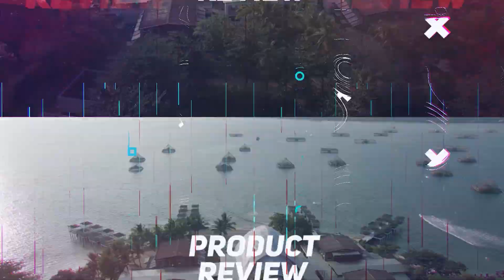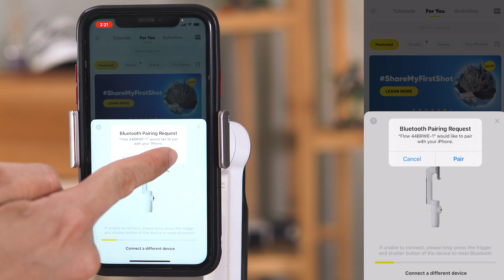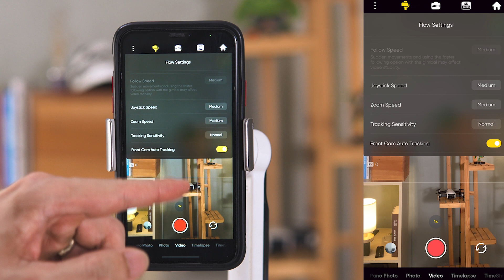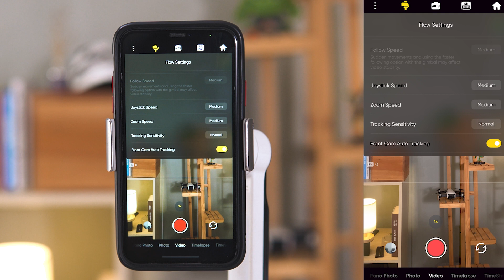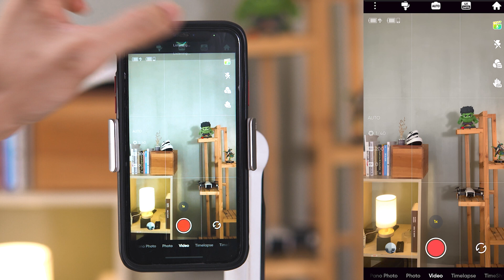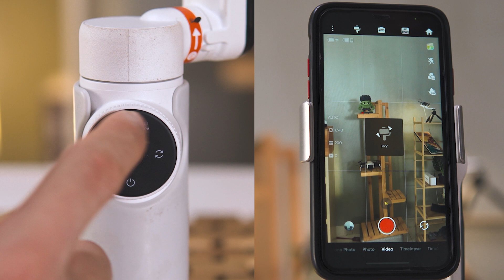TUTORIAL BAHASA INDONESIA MENGGUNAKAN INSTA360 FLOW, QUICK GUIDE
Nah buat yang masih belum tau cara menggunakan Insta360 Flow, langsung tonton video tutorial menggunakan Insta360 Flow sekarang!!